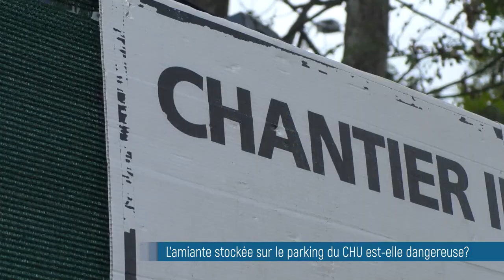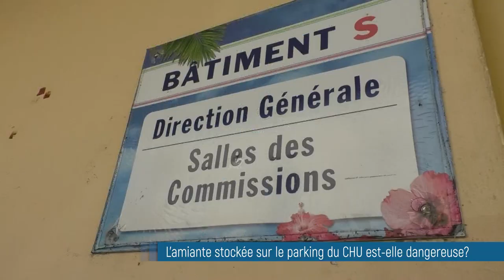L'amiante stockée sur le parking du CHU est-elle dangereuse ?